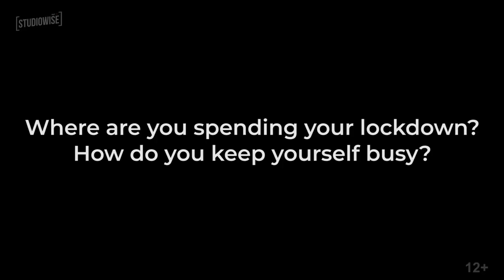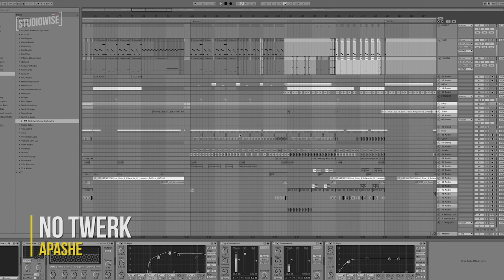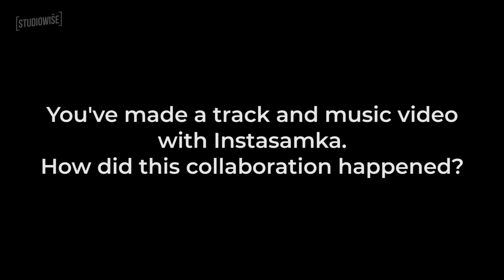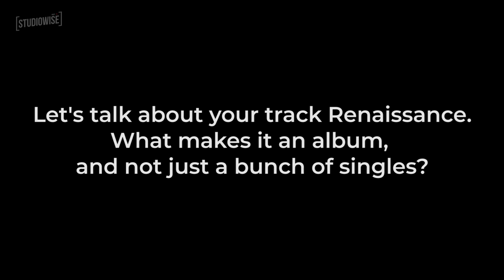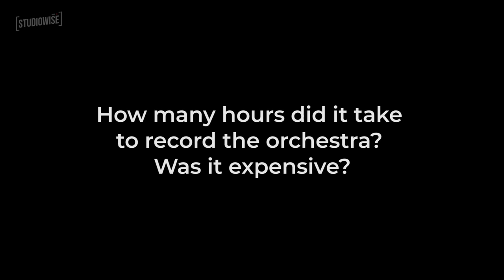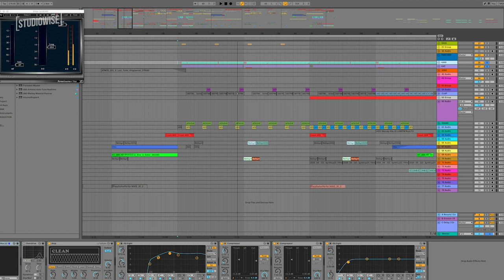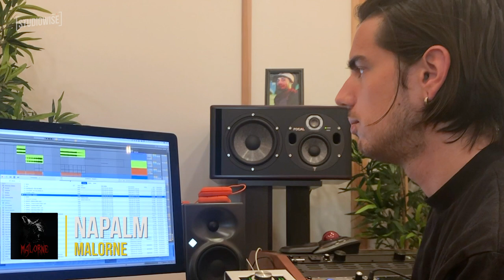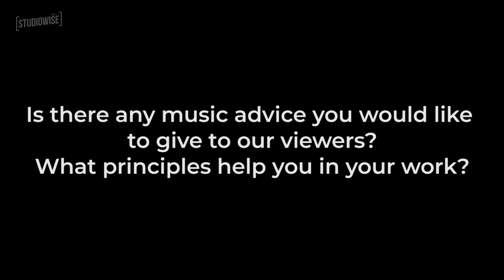The Making Of "Apashe - No Twerk". Deconstruction in Ableton Live. Interview [STUDIOWISE]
An interview with a Canadian dj Apashe. Creation of the viral track "No Twerk" in Ableton live, story behind the track with Instasamka - Uebok (Gotta Run) and how he started his career in fl studio.

Timecodes:
00:00 - Intro
0:25 - Where are you spending your lockdown? How do you keep yourself busy?
1:16 - Were there many concerts canceled?
2:04 - You were born in Belgium. How did you end up in Canada?
7:50 - Can you show us the project of No Twerk? Especially that fat bass and horns.
12:54 - You’ve made a track and music video with Instasamka .
How did this collaboration happened ?
14:25 - In this track you sampled classical Russian music. Why did you use this particular composition ? What music do you associate with Russia ?
15:16 - Do you know many modern Russian musicians ?
15:47 - Who do you like in the dance music world ?
16:40 - What do you think about Little Big ?
17:15 - When did you start writing music? What DAW did you use ?
19:41 - Let’s talk about your track Renaissance. What makes it an album, and not just a bunch of singles?
23:04 - How did you manage to reach the Russian audience? Was it by chance or planned ?
24:19 - How has your life changed after No Twerk? Which other countries loves this track ?
25:38 - How many hours did it take to record the orchestra? Was it expensive?
26:45 - How did you end up making music for video games? How did you get intro this industry?
33:48 - We sent Apashe some of our subscribers’ tracks to check out .
41:50 - Tell us more about the music video with Instasamka.
How did where did you find the tank?
44:15 - Is there any music advice you would like ti give to our viewers ?
What principles help you in your work ?